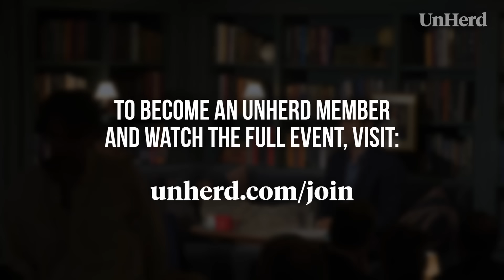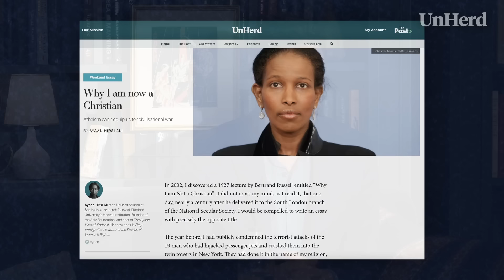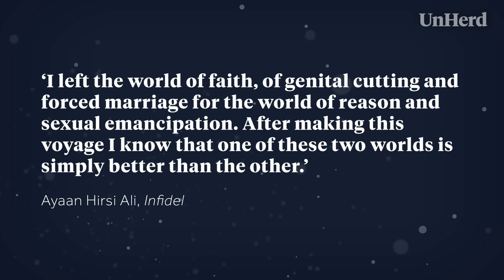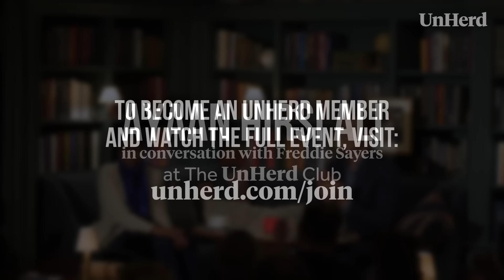Ayaan Hirsi Ali: From New Atheist to Christian convert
UnHerd's Freddie Sayers sits down with former New Atheist Ayaan Hirsi Ali to discuss why she now considers herself to be Christian.

// TIMECODES //

00:00 - 01:53 - Introduction
01:53 - 05:00 - Ayaan on the attacks of October 7th
05:00 - 07:40 - Free Speech vs. Hate Speech
7:22 - 10:17 -  Ayaan’s journey to Western Liberalism and New Atheism
10:17 - 13:31 - Can Judeo-Christian traditions save Western civilisation?
13:31 - 15:47 - Ayaan U-turns on secular schools
15:47 - 21:00 - Spiritual bankruptcy and a journey back to Faith
21:00 - 24:45 - How should those of us who are not religious interpret this message?
24:45 - 26:14 -  Part II Q&A, how should a majority secular society embrace Christianity?
26:14 - 29:47 - What does British society have to offer Gen Z?
29:47 - 31:43 - A question on multiculturalism
31:43 - 33:18 - Has atheism failed?
33:18 - 35:37 - Were we all created by God?
35:37 - 36:14 -  Concluding thoughts